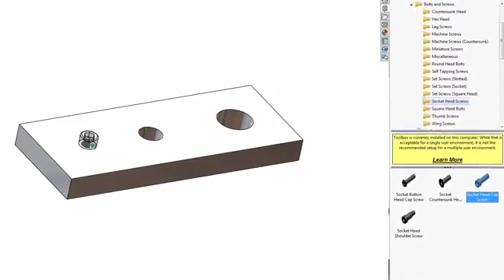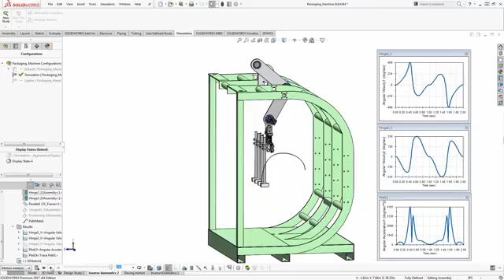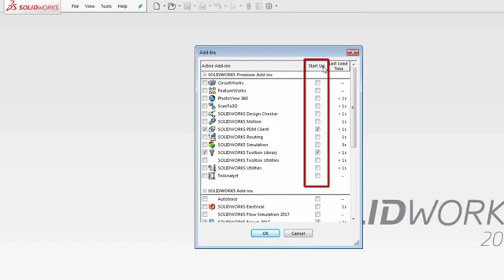Differences between SOLIDWORKS Standard, Professional, and Premium 3D CAD configurations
Checkout the short video describes the differences between SOLIDWORKS Standard, Professional, and Premium 3D CAD configurations.